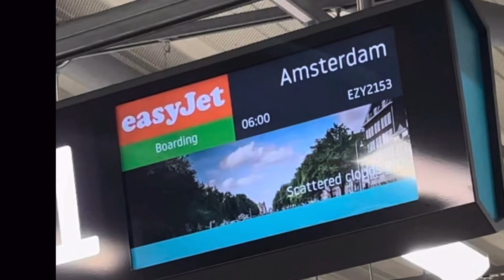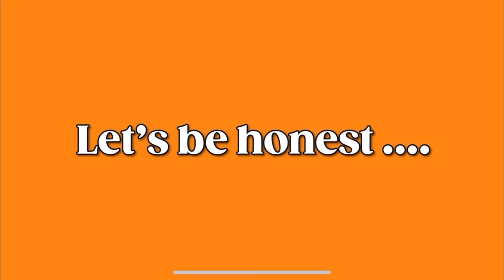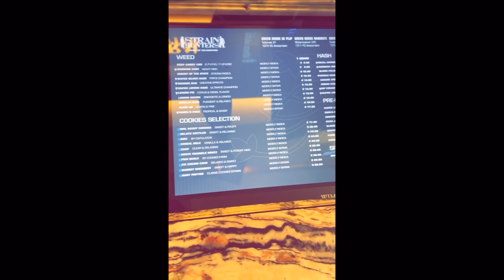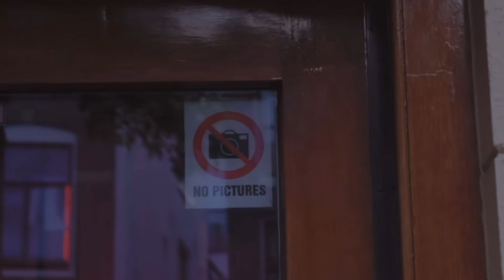I Booked Amsterdam Myself And Didn’t even Tell My Mrs or work 🤦🏼 (Amsterdam vlog day 1).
So I decided to book a ticket to Amsterdam from Luton.   The night before the fight. I didn’t tell the Mrs. I messaged work saying I was Ill.

It was meant to be a clog but I got supper high and well. 3 days In Amsterdam here is day one!

Beautiful city.
Beautiful weed
Beautiful people